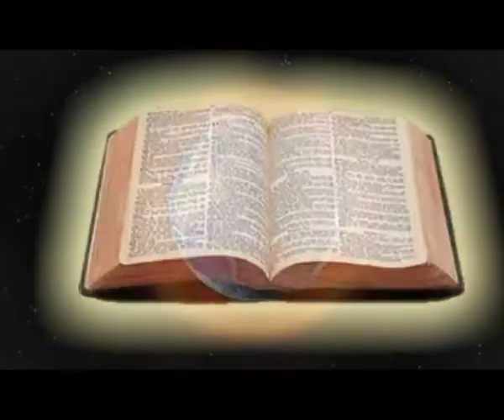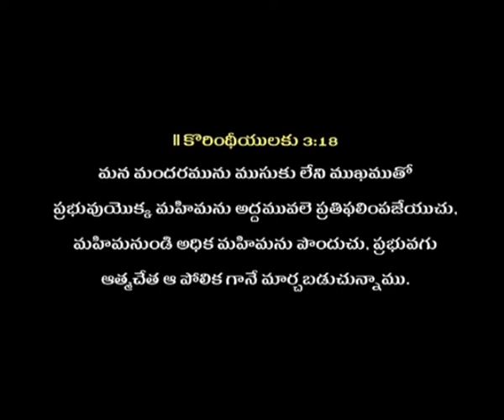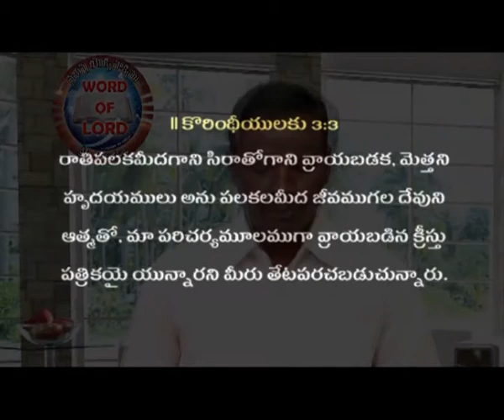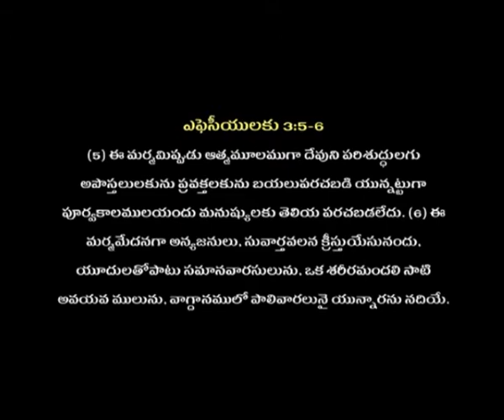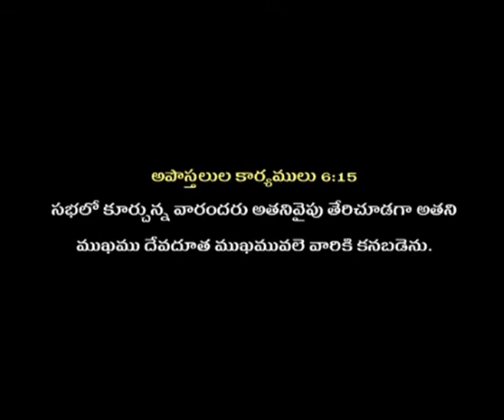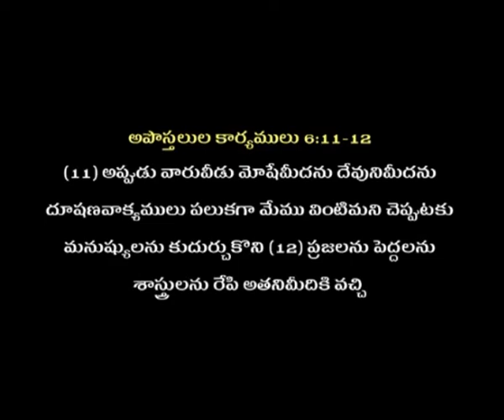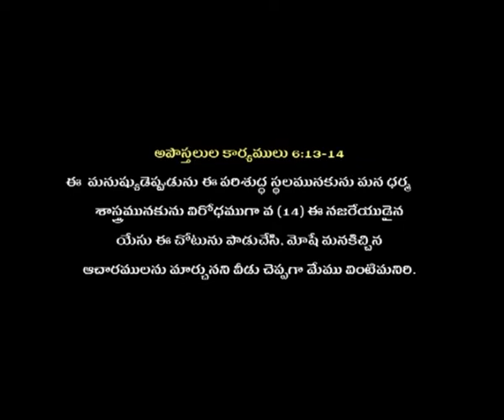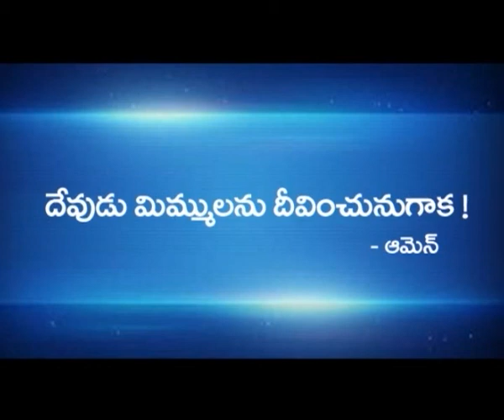church of Christ Telugu message by Bro karunakar merugu ( ముసుకులేని ముఖముతో )